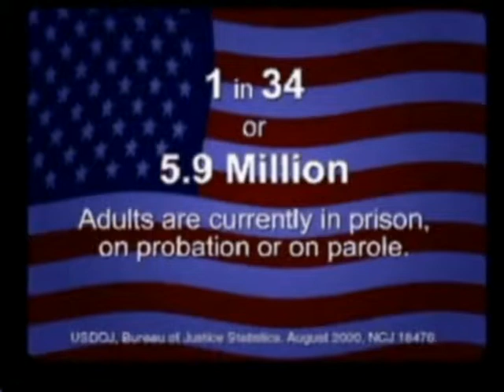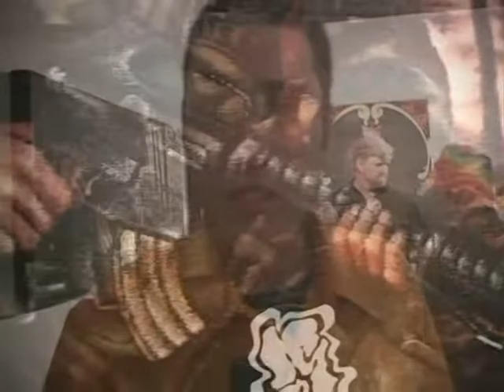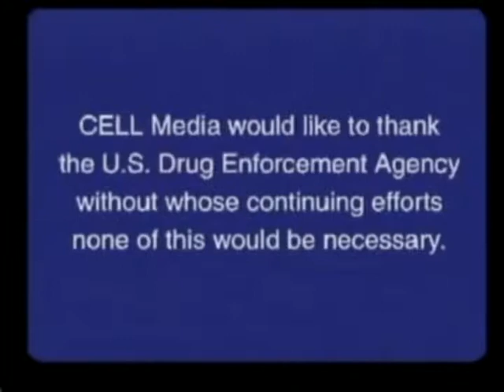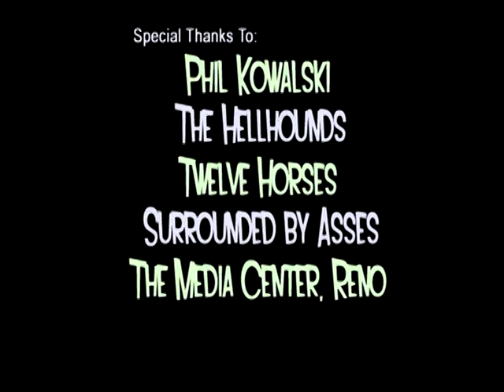Sierra Shorts -- Reno Cable TV show -- Comedy, odd news and more Episode 2013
Sierra Shorts—"the show that rides up on you" was a public access TV show produced in Reno, Nevada from 1994 to 2004. This somewhat bent slice of life is now part of Reno-Sparks history featuring interviews, sketch comedy, offbeat news, musicians, bands, bards poets, comedians, artists, and local Truckee Meadow events. Parody, satire, irony, kitsch and irreverence live on. It’s like a variety show with a smidge of SNL, a dollop of the Onion, a dash of 60 Minutes yet imparts its own unique slightly baked Great Basin flavor. Sierra Shorts brings to life Reno-Tahoe in the 90’s to the 2000’s with laughs and cringes.
There are human interest and topical features too, ranging from man on the street to fringe comedy to celebrity features to gut wrenching consumer reports—a must see for no budget visionaries such as aspiring talent, television audience members, theatrical agents, auteurs, news reporters and TV producers. Watch now!

On this thrill packed episode of Sierra Shorts, we go to a Polka Rave,  talk to "Rain" the renowned Beatles cover band, are astounded by Oushiela's psyhic reading, Tim Guthrie  illuminates us about nuclear blasts, a fin slapping movie review with the Chroma Fish, Hairstyling tips with the pansonas and more.
Credits:
 Mike Bossick
Barrett Revis
Charles M. Evans
Dave Drews
Rev. Gary Setzer
Brian Bird
KC Campbell
Jay MacDonald
Victoria Monroe
Brian Nichols
Elsa Acosta
Phil Kowalski